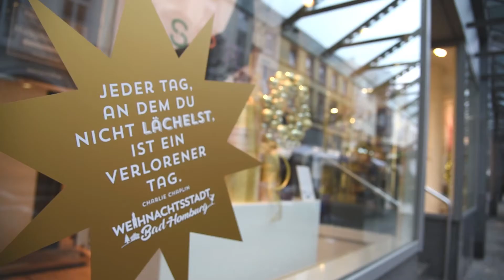Christmas in Bad Homburg - Folge den Sternen und entdecke die Weihnachtsstadt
Erlebe die Weihnachtszeit in Bad Homburg vor der Höhe. Schlittschuh laufen im Eiswinter Bad Homburg, zünftig Feiern im Stadl Bad Homburg und shoppen und genießen auf dem romantischen Weihnachtsmarkt am Schloss Bad Homburg!

Videoaufnahmen: Christian Metzler
Videomaterial: shutterstock images
Schnitt: Christian Metzler, Nina Gerlach